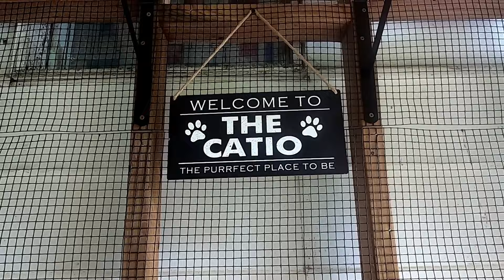Visite De Mon catio En Construction 🐈‍⬛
Compte instagram : diamondpainting.addictt

Compte TIK TOK: Croche1tiers
Compte TikTok #2 : Louna The Cat

Tu veux un 10$ de rabais chez Diamond Art Club ?